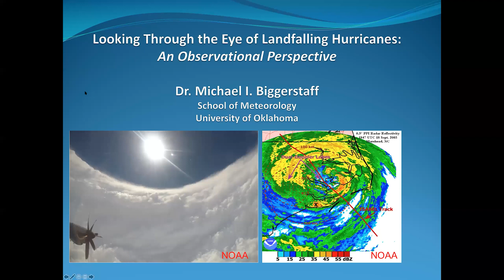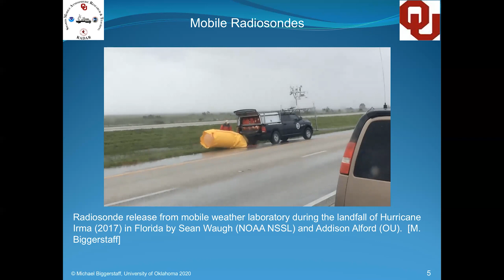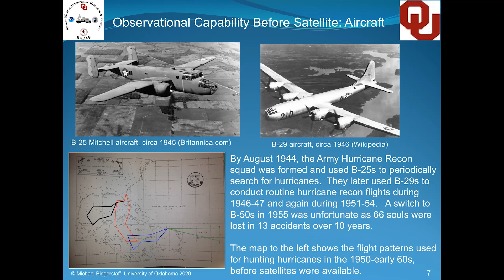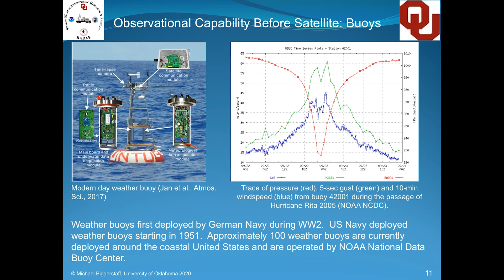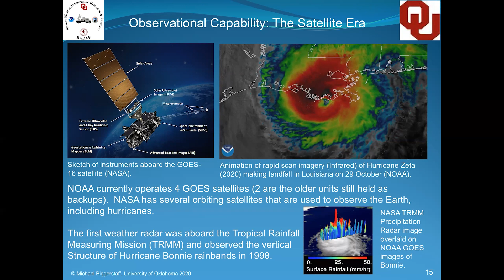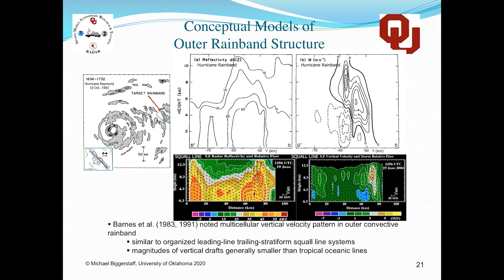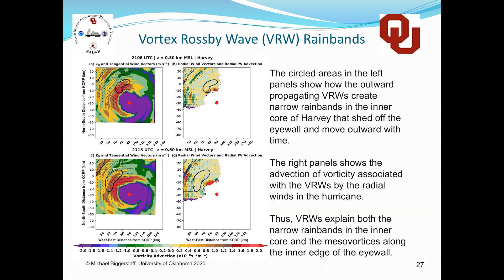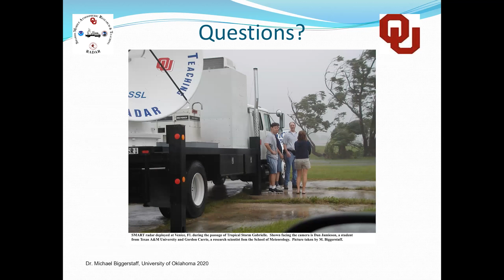Looking Through the Eye of Landfalling Hurricanes: An Observational Perspective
Michael Biggerstaff, OU professor of meteorology, will discuss the evolution of observing capabilities for landfalling hurricanes, the challenges in collecting ground-based observations in this environment, and how the data collected is used to improve our understanding of the evolution and societal impacts of hurricanes at landfall. In particular, he will show how mobile radars are used to study the characteristics of winds that produce significant damage and how perturbations in the eyewall during landfall create atmospheric waves that affect inland flooding and the development of eyewall mesovortices.